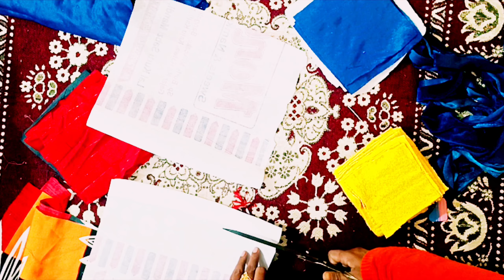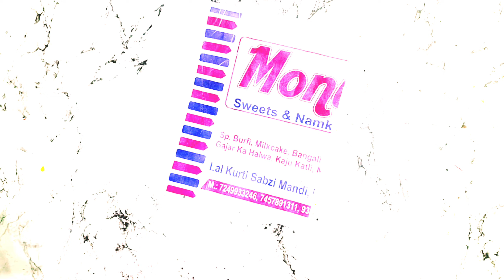Diy table/bed runner from old clothes/old clothes reuse ideas @HomeCrafts9758#diy